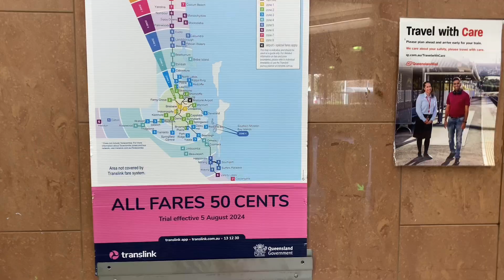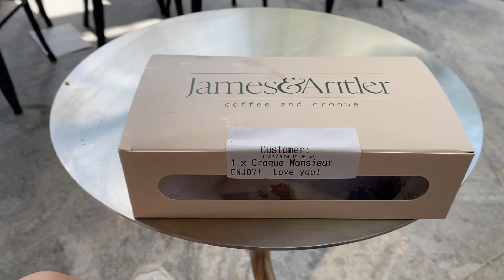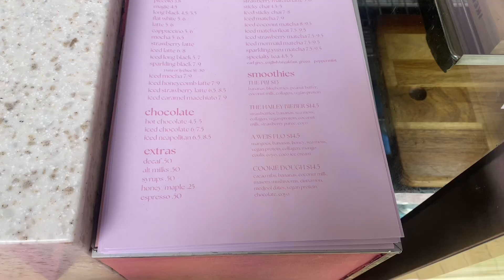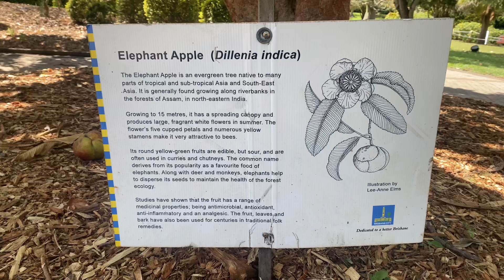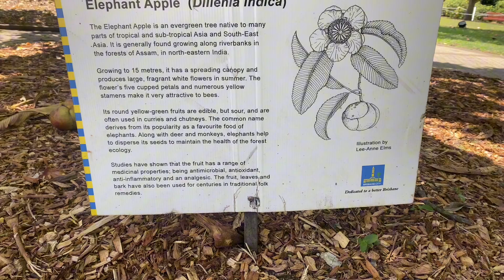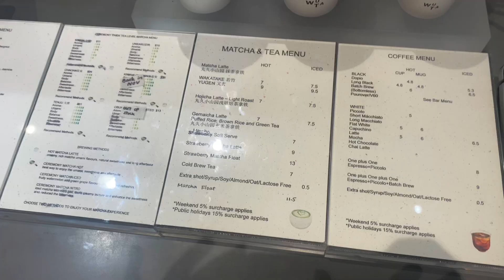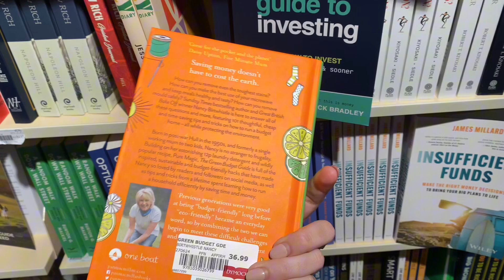Day out in Brisbane VLOG | Botanical Gardens, Brooki, Hailey Bieber Smoothie, Shopping & more 🍓🌻🛍📚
Spend the day with me out and about in Brisbane.
Trying a Hailey Bieber Erewhon Smoothie dupe, going to Brooki Bakehouse, Shopping, Botanical Gardens, State Library and more

Socials - @isobellemoney